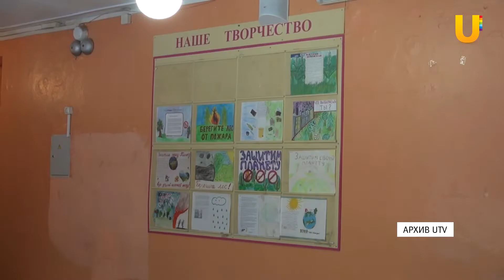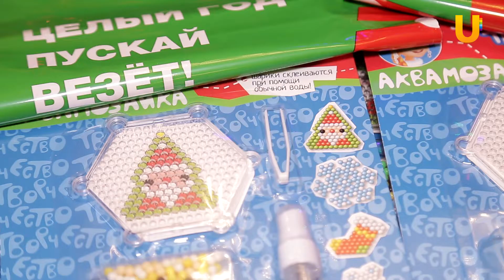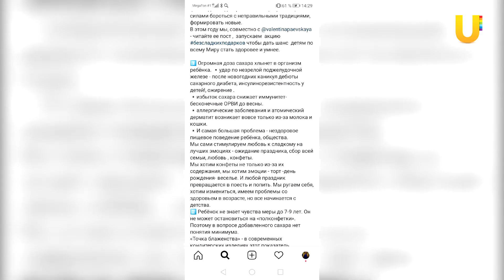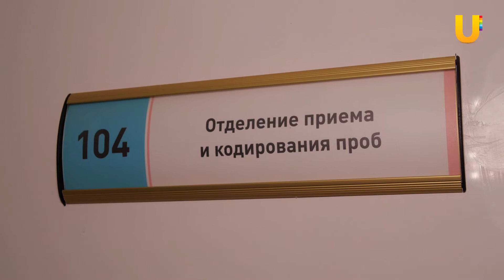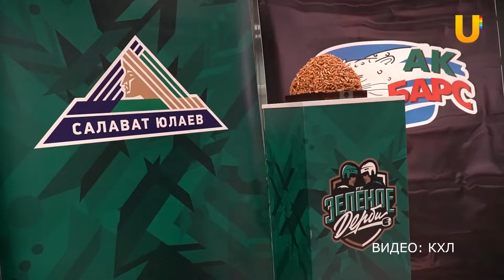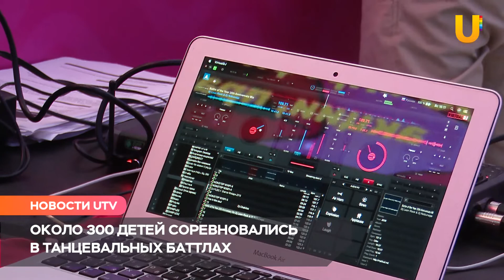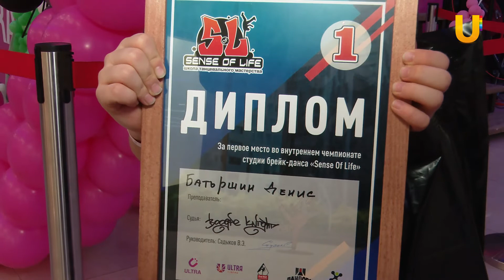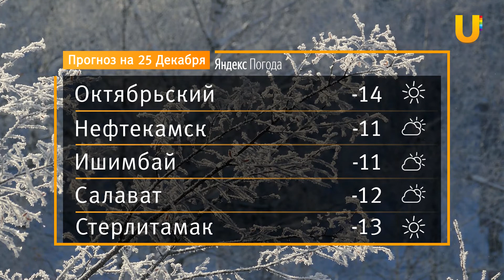UTV. Новости Уфы 24.12.19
Смотрите сегодня в выпуске:

- В Башкирии в 2020 году на капремонт школ и детсадов потратят почти миллиард  рублей
- Почему уфимские родители отказываются дарить детям сладкие подарки на новый год?
- Из "князи" в "грязи". Сербский актер Милош Бикович приехал в Уфу на премьеру фильма «Холоп»
- Искусство и спорт в стиле хип-хоп. Юные танцоры покорили сердца уфимцев на чемпионате по брейк-дансу